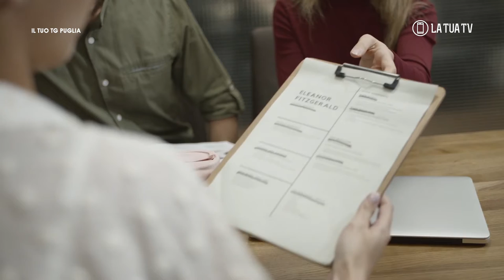Il Tuo Tg Puglia. Edizione del 24 aprile 2021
In questa edizione del TG Puglia in onda sul CH 216 DTT Puglia de La Tua Tv:

Promossa a pieni voti la Puglia dal Commissario emergenza Covid, Francesco Polo Figliuolo in visita a Bari con il capo della Protezione Civile Fabrizio Curcio. Parole di elogio alla nostra regione per come si sta affrontando la pandemia. Certo c’è ancora da migliorare ma siamo di fronte a un’emergenza senza precedenti nella storia dell’umanità.

Arriva dalla Puglia la proposta di legge per aiutare gli imprenditori che denunciano estorsori e usurai. Ci ha spiegato di cosa si tratta il Presidente della V Commissione regionale Paolo Campo.

Anche la polizia municipale a Taranto punta all'innovazione, arrivano i droni in divisa.

Conduce: Germana Zappatore
Direttore Responsabile: Germana Zappatore
Direttore Editoriale: Beppe Stallone